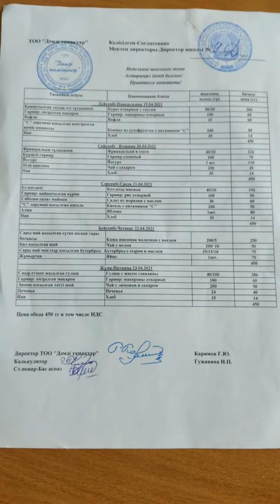video output C3640F87 35A3 4F85 BDF7 5D3B10CB4232